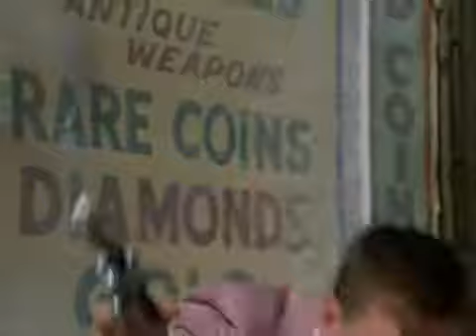Miami Blues (1990) Trailer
I always love these carefree, suave criminal types.  They are an overused archetype, but Alec Baldwin really invigorates the character with his bare approach to it.  He is the type of bad guy we can root for because, despite the swaths of damage he cuts across the city, he's just much cooler than everyone else.